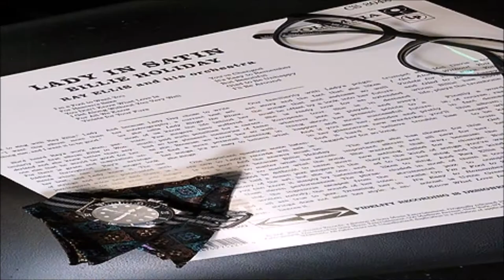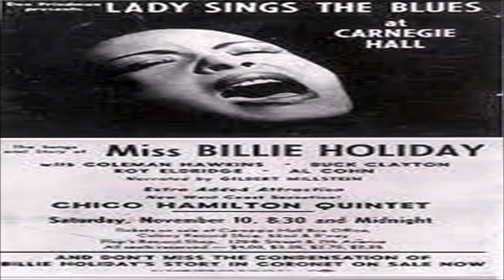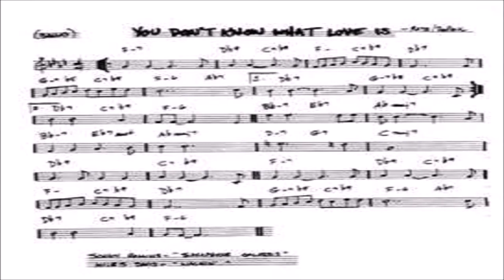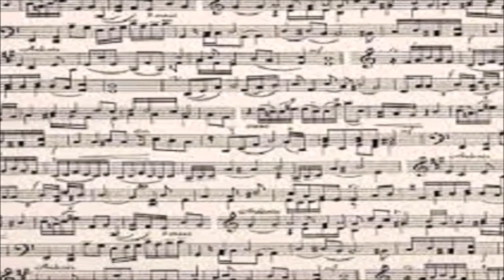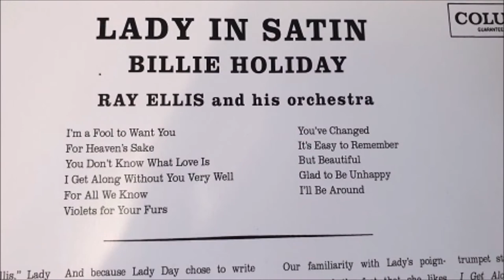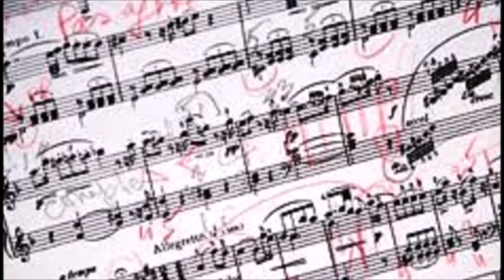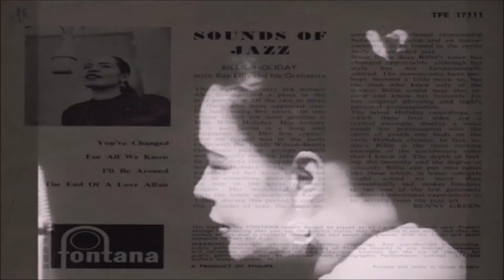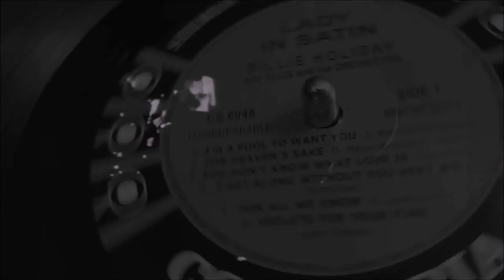The Righteous Bojambo #7 - The White Gardenia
An intimate and personal reflection on Billie Holiday's "Lady In Satin" album, the last album issued during her short life - a life blessed by a singular and unsurpassed talent and cursed by a darkness within she could not overcome.